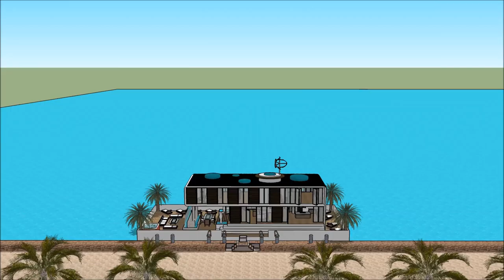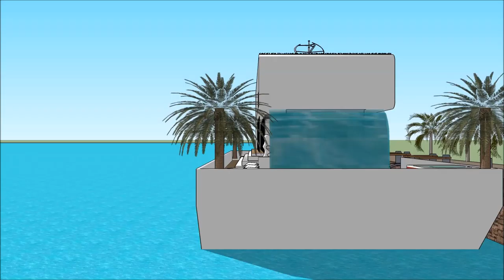Flydende husbåd moderne marina byggeri København Amsterdam arkitektur design 2018 luksus hus Sketchu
The floating house villa houseboatzania launching an innovative high-end luxury yacht floating house villa mansion home design potentially as a display of exhibition of the Flydende husbåd moderne marina byggeri København Amsterdam arkitektur design 2018 luksus hus Sketchu.

The collection of the Floating house villa houseboatzania concept of Flydende husbåd moderne marina byggeri København Amsterdam arkitektur design 2018 luksus hus Sketchu consists of high luxury and architectural art pieces in minimalism combined with living on the waterfront of the harbour.

The floating house villa mansion yacht design has the basis to sustain living with high standards and contemporary structural design - Flydende husbåd moderne marina byggeri København Amsterdam arkitektur design 2018 luksus hus Sketchu with numerous of prospects for excessive living and celebrating the desire of life worldwide: